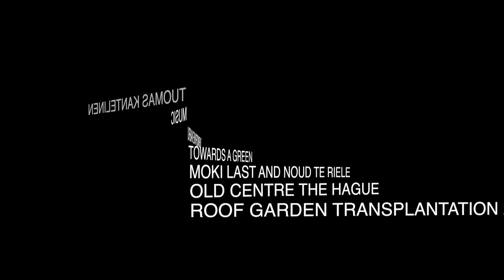INNER CITY ROOF GARDEN TRANSPLANTATION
Moki Last and Noud te Riele transplanted their roof garden in the Old Centre of The Hague in the Netherlands. After 20 years they dismantled the existing sedum roof and reused all materials and plants. It succeeded very well. After repair of the skylights the roof became a green urban oasis again. Towards a green urban environment. Attracting bees, birds and butterflies, pumpkins, potatoes, tomatoes, melons and herbs.